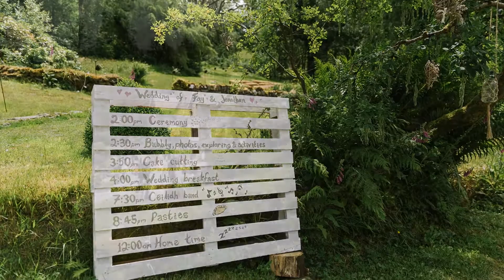Fay and Jonathan's garden wedding | Tony Fanning photography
The most perfect location for Fay and Jonathan's wedding in 2018. In their garden, in the shadow of Mount Snowdon, in the Snowdonia national park.